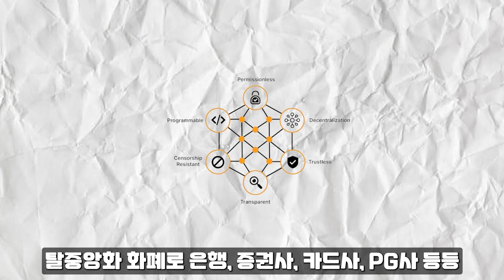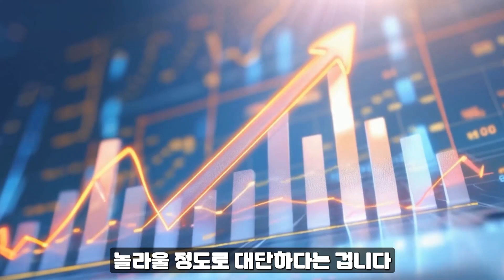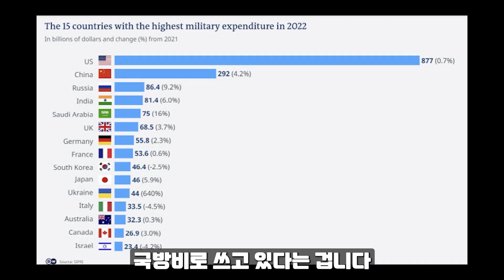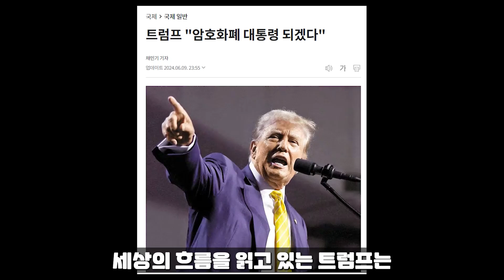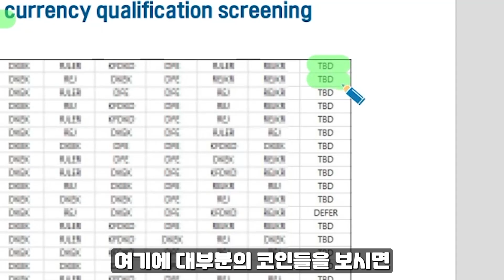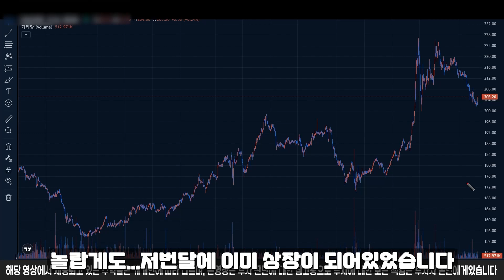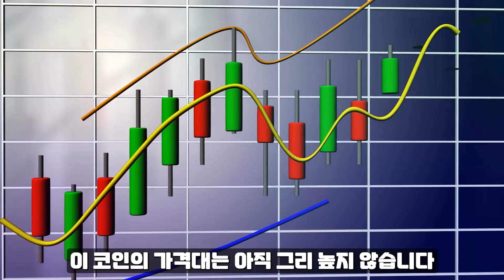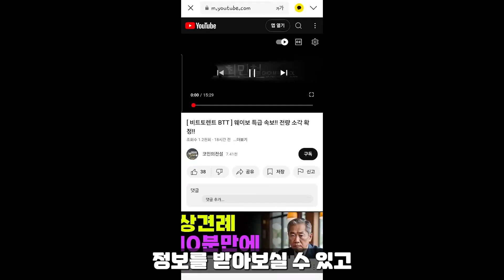[ 시바이누 SHIB ] 1달러 확정!